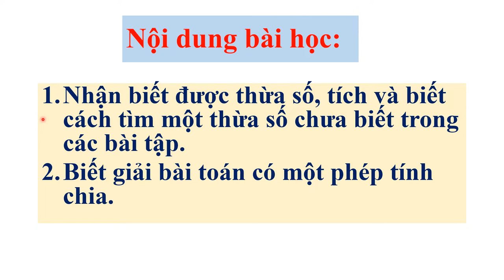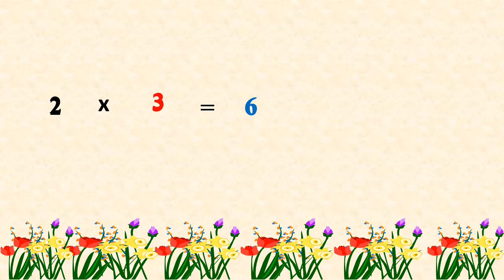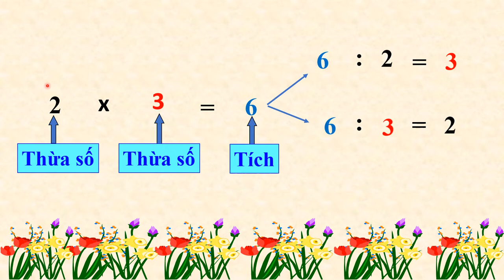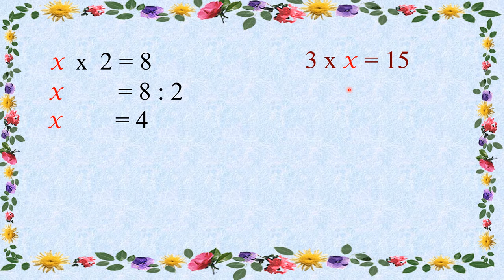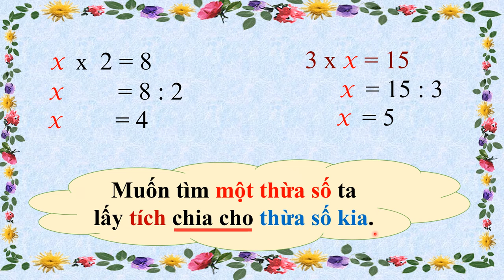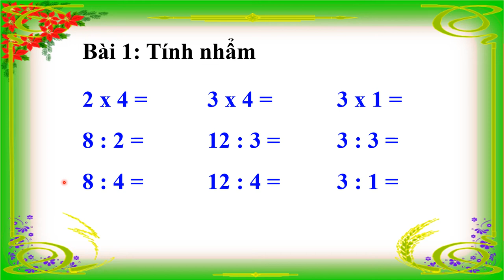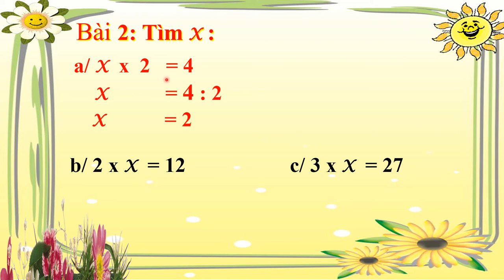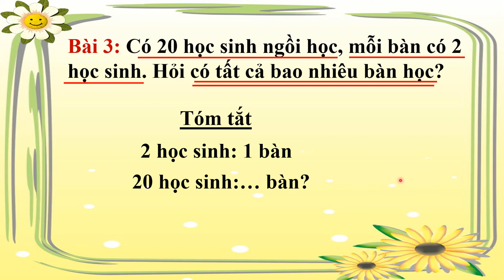Tuần 23: Ngày 3/4 Toán Lớp 2 Bài: Tìm một thừa số của phép nhân